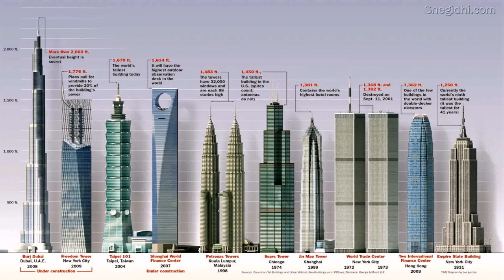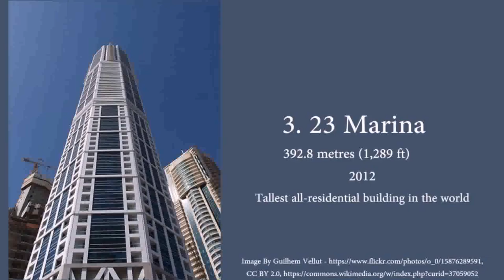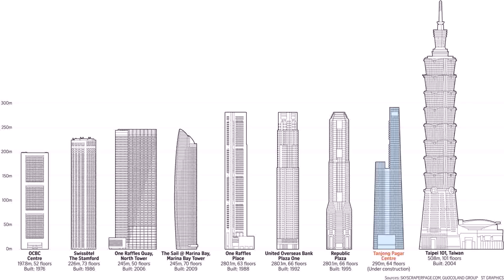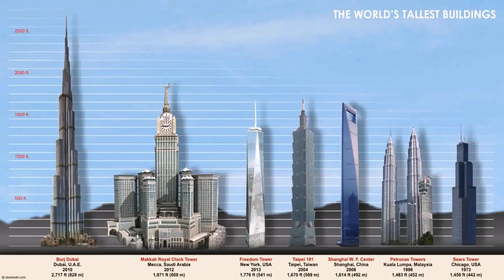Tallest Office Building In Dubai - Gif Maker DaddyGif.com (see description)